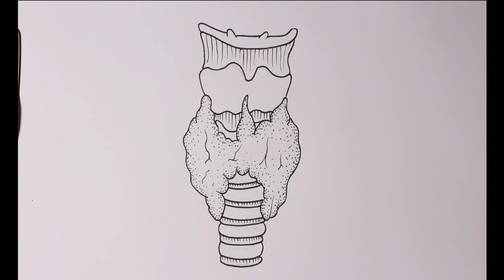How to draw Thyroid gland.(draw easy biology)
The thyroid gland is a butterfly-shaped organ located in the base of your neck. It releases hormones that control metabolism—the way your body uses energy. Diagram showing the location of the thyroid gland in the neck. It has two lobes and sits in front of the windpipe (trachea). The voice box (larynx) sits just above the thyroid.